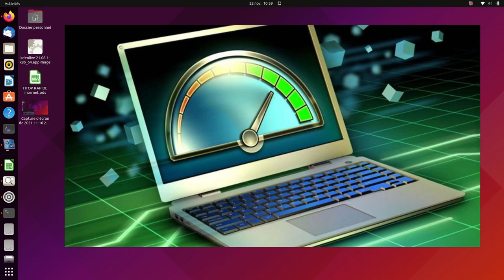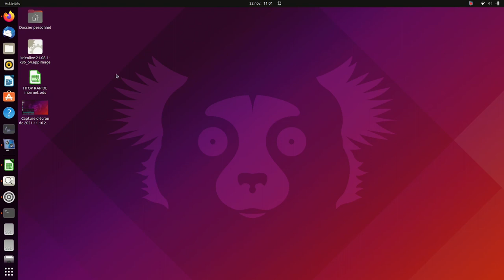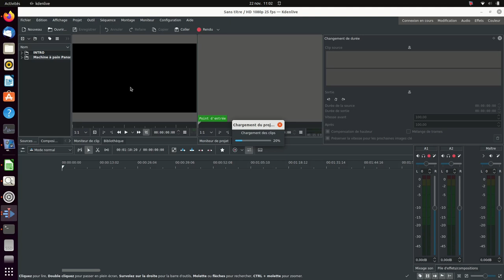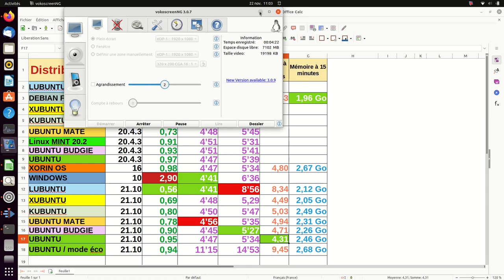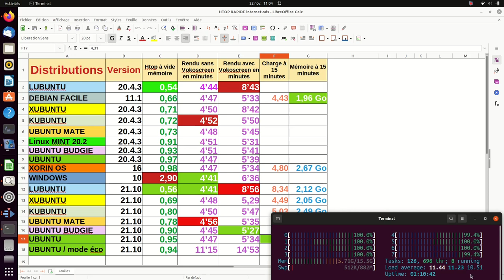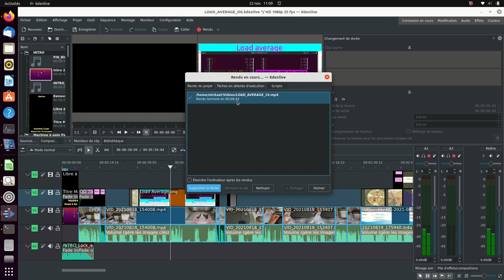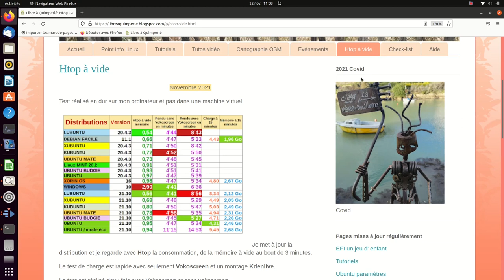Htop à vide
Un onglet HTOP à vide pour comparer les distributions.